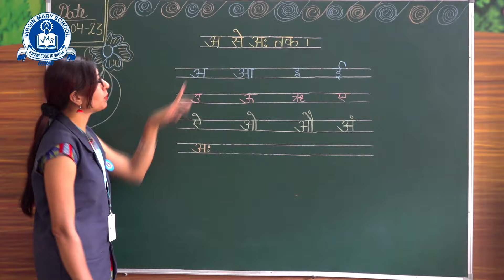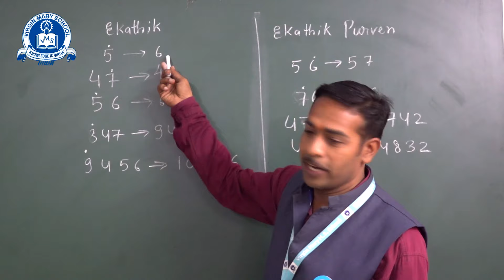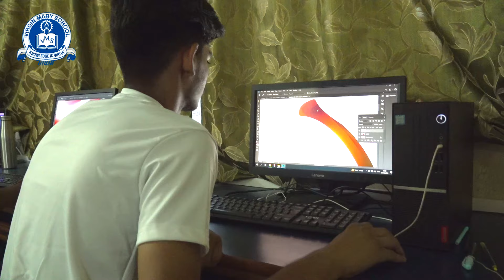SUMMER CAMP 2023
20 days summer camp was organised by Virgin Mary Higher Secondary School. The campus learnt various skills like English and Hindi Reading + Writing, Phonetics + Manners and Etiquettes, Spoken English and Personality Development, Drawing and Painting, Basics of Computer, Vedic Maths Photo/Video Editing and Basics of Animation, various Sports like Cricket, Table Tennis and Badminton.
Their hard work, dedication, and teamwork have been recognized and celebrated at the last day in Felicitation Ceremony.
Virgin Mary Higher Secondary School Congratulates our summer campers for a memorable and successful summer camp.
Keep shining bright and carry the skills and memories you've gained with you always.